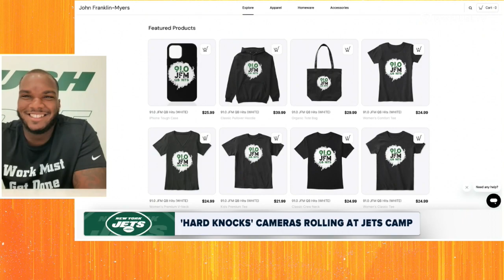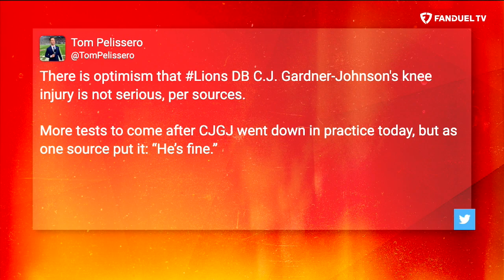Cris Collinsworth, John Franklin-Myers Join Kay Adams For Season 2 Premiere | Up & Adams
Kay Adams hosted the latest episode of 'Up & Adams' on FanDuel TV to debut season 2!  On today's show, Kay started by discussing the latest around the NFL and the running back situation across the league and some other notes across training camps. Then Kay was joined by NFL on NBC broadcaster and PFF founder Cris Collinsworth about a multitude of topics. Finally, Kay is joined by New York Jets defensive end John Franklin-Myers to the show to discuss the Jets expectations and so much more.

⬇️ LISTEN TO UP & ADAMS ⬇️
✳️ spoti.fi/3A6QtyZ

0:00 INTRO
1:20 NFL LATEST & RB ISSUES
12:20 CRIS COLLINSWORTH JOINS
32:25 JOHN FRANKLIN-MYERS JOINS